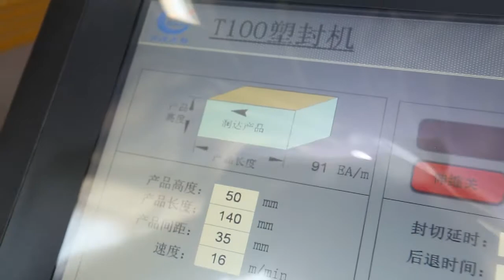T-100 Shrink wrapping machine packing for books boxes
Features
1.Select belt and push bars feeding conveyor freely.
2.Moveable cutting and positioning cutting
3.Conveyor belts expand automatically, Close connection , suit for small packages
4.Use POF ,PE film
5.One-key control in line machine